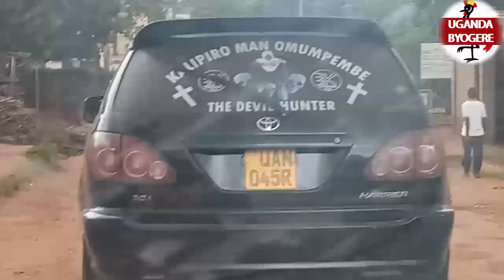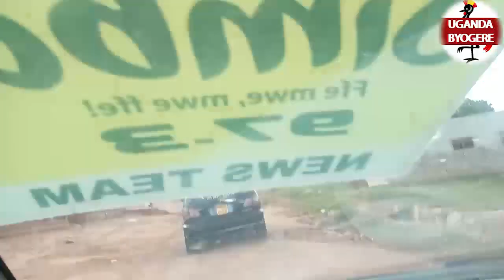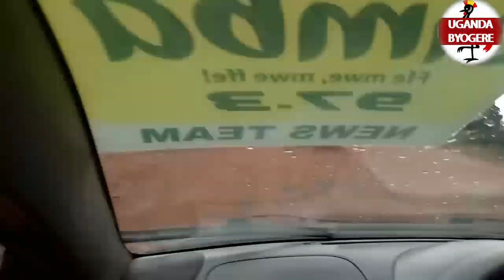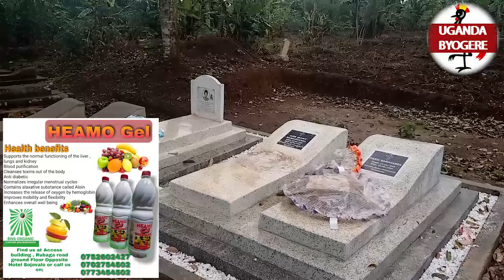KALIPIRO ATUUTE KAKALAAMU E SANDA KU MUTI GWEMPAFU EZITTA AZITUUNZE EKIRI ELI KIMULETEDDE ENSISI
UGANDA BYOGERE//KAKALAAMU